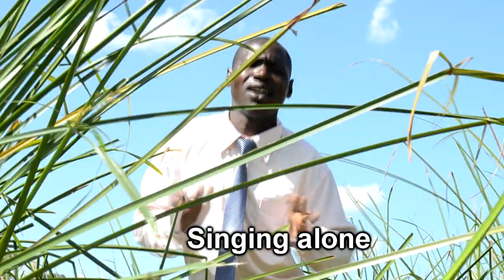MOTWE OFFICIAL HD VIDEO BY ROBERT MOKAYA 2019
BY CHRISTOPHER KIPSANG